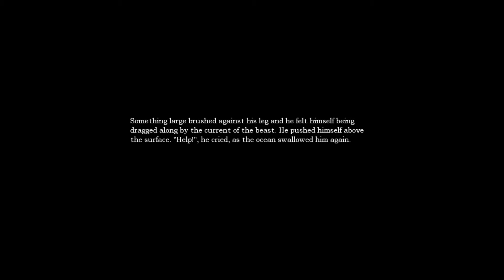Amnesia dark descent with me! Part 2